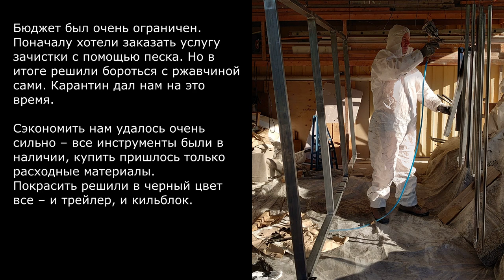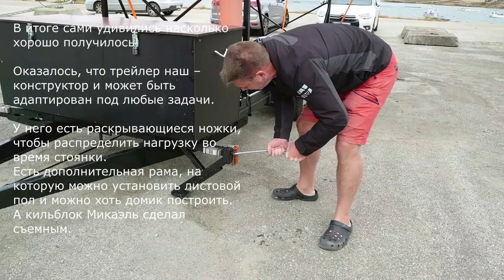Реставрация трейлера под перевозку яхты /Trailer renovation for yacht transport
А вот, кстати, история про наш трейлер. Он, между прочим, из старой гвардии – 1976 года рождения и в этом году отмечает 44 день рождения! И начало новой жизни.
Трудно представить сколько всего он повидал на своем веку и сколько дорог исколесил. В конце концов он оказался на заднем дворе в Швеции и был передан нам Йоакимом, огромное спасибо. А мы, в свою очередь, славно поработали над полным восстановлением и подготовкой трейлера к парусной жизни. Добро пожаловать в класс Мини, дружище!

Восстановление стало возможно благодаря опыту, упорству и золотым рукам Микаеля.
Заказать новый трейлер, который изготовят под тебя, оказалось достаточно дорого. Цена в Европе около 4000 евро. Бывший в использовании под свои параметры найти было не так просто, и все пришлось бы доводить до ума.
Поэтому мы были очень рады, когда у Иоакима нашелся этот старичок, простаивающий без дела. А его восстановление вместе с изготовлением рамы под кильблок и рундука для инструментов обошлось в разы дешевле. Но потребовало долгой кропотливой работы своими руками.

А еще очень радует, что таким образом мы сделали свой вклад в улучшение экологической ситуации и влились в русло осознанного потребления. Даешь новую жизнь старым вещам!